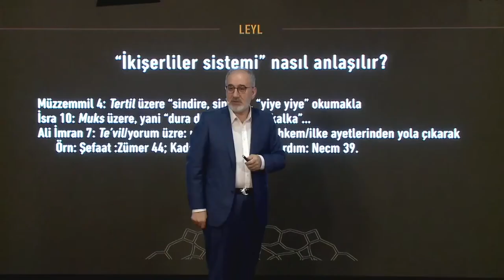Tecvit, tertilin kafiri olmuş